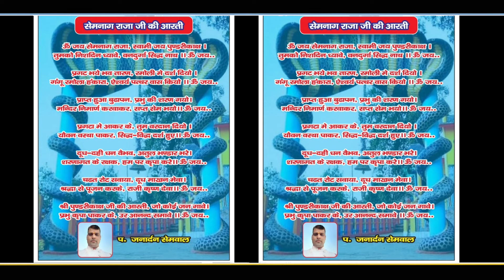Sem Nagraja Aarti | Hindi | Pandit Jnardhan Prasad | Jyoti Prakash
Sem Nagraja Aarti | Hindi | Pandit Janardhan Prasad | Jyoti Prakash |

   SEM NAGRAJA AARTI

Voice :     Pandit Janardhan Prasad

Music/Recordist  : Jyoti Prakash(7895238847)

Studio  :   Geet Ganga

Edit  :   Pankaj Dabral